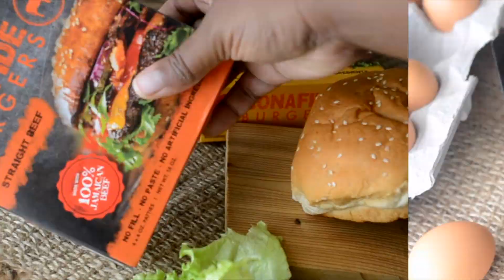Breakfast Burger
Breakfast Burger for Bonafide Burgers

If I’m not doing videos for my blog, chances are I am doing it for a client. Check my website for further details on content creation

Service Provided for this recipe
• Food Styling
• Custom Recipe
• Hi-res Video
• Edited photography